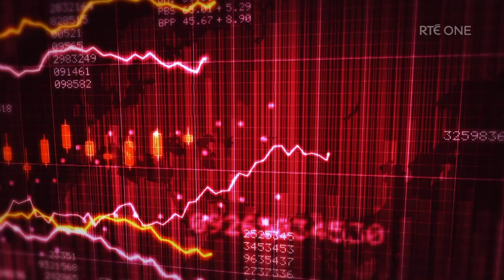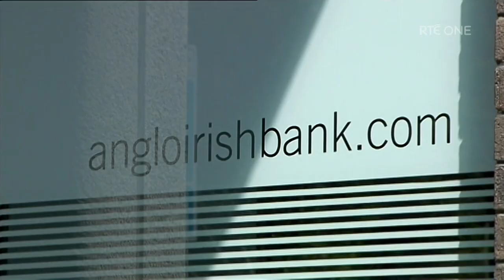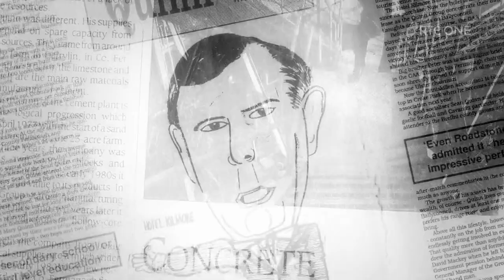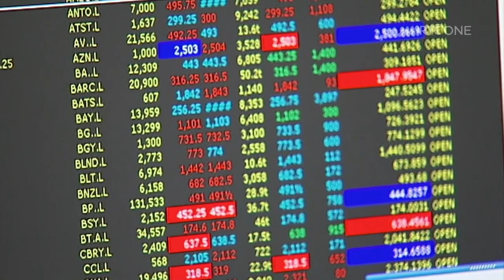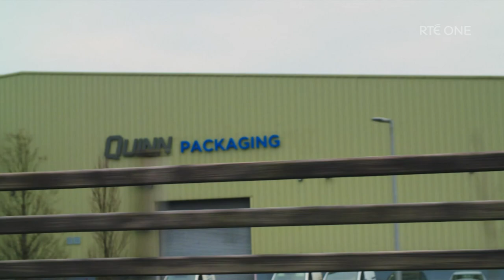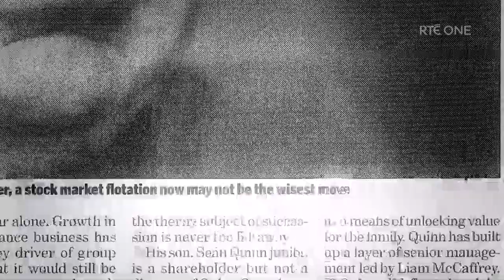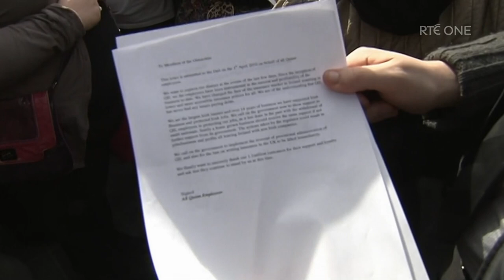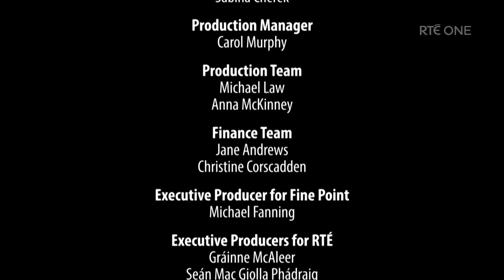Quinn Country Episode 2 - Documentary about Ireland's bankrupt Billionaire Sean Quinn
The rise and fall of businessman Seán Quinn.

Episode 2: I shouldn't have done that